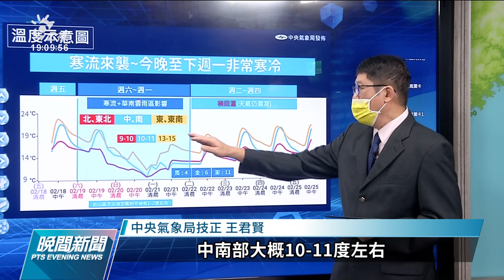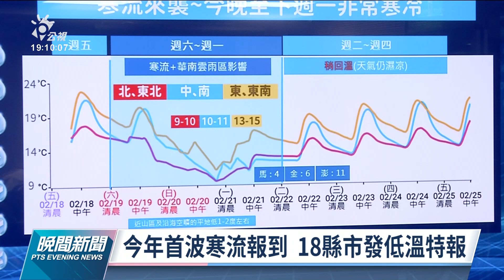今年首波寒流報到 19到21日氣溫下探10度｜20220219 公視晚間新聞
今年第一波寒流報到，全台各地溫度下滑，氣象局針對18縣市發布低溫特報，又濕又冷的天氣，讓許多民眾穿上厚厚外套才敢出門。雲林則有雞農擔心雞隻受凍，特別在雞舍點上瓦斯燈為小雞保暖禦寒。這波寒流，預估會從週六晚間一直影響到下週一上午，尤其週日到週一，低溫下探到10度，馬祖還有可能，出現6度以下低溫。